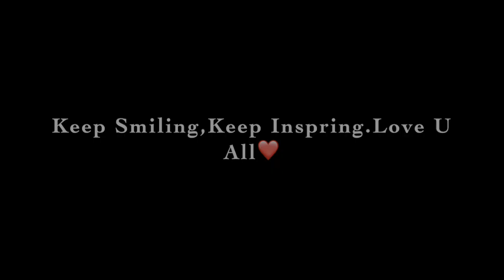നാടൻ കാരറ്റ് സലാഡ് ||Simple Carrot Salad||Healthy Salad|| Diet Food -Episode no:195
Ingredients

Carrot-2
Green Chilli-1
Onion-1/2
Salt-
Lemon juice -

Method

Peel and grate carrot
finley chop onion..
Into a bowl add carrot and onion..
Then add chopped green chilli..
Then add salt and lemon juice ..
MIx well and serve immediately ..